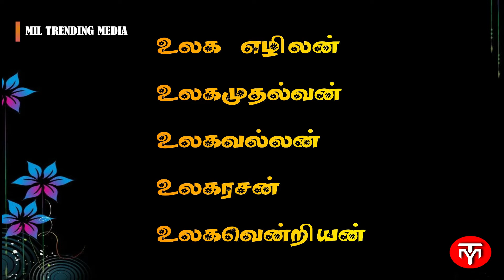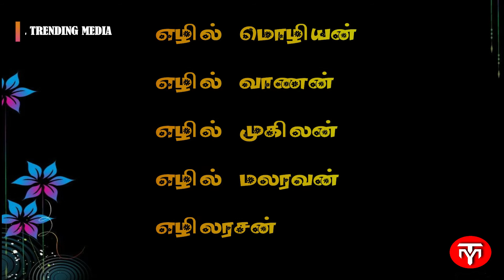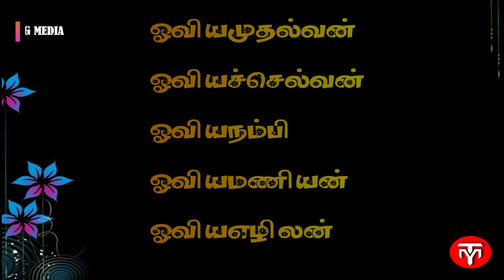Tamil names for boys ||ஆண் குழந்தை பெயர்கள் || அழகான 95 தமிழ் பெயர்கள்|| Unique pure tamil names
ஆண் குழந்தைக்கு அழகான 95 தமிழ் பெயர்கள் , தெளிவான உச்சரிப்பு எழுத்து வடிவம் .
Beautiful unique pure tamil names for boy babys , boys names, letter A. better pronunciation and spelling.